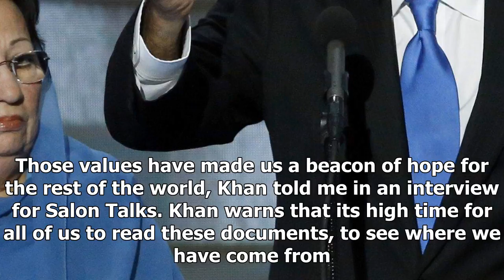News today-a reminder from khizr khan about us the value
News Today - News today-a reminder from khizr khan about us the value

Khizr Khan, father of deceased Muslim U.S. Soldier, holds up a booklet of the US Constitution as he speaks at the Democratic National Convention. Credit GettyAlex WongAlyona Minkovski20171124T130016Z•20171124T130016Z•Khizr Khan captured the country’s attention in July 2016 when he took out his pocketsized Constitution on the stage of the Democratic National Convention and offered to lend the copy to Donald Trump. Now the Gold Star father has written a memoir telling not only the touching story o...